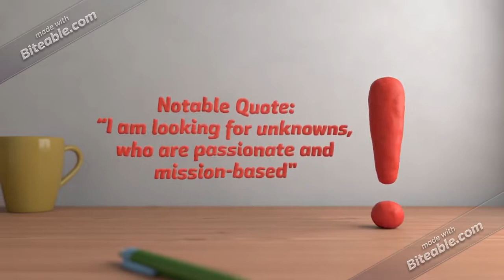Jim Goetz - Sequoia Capital - VC Profile